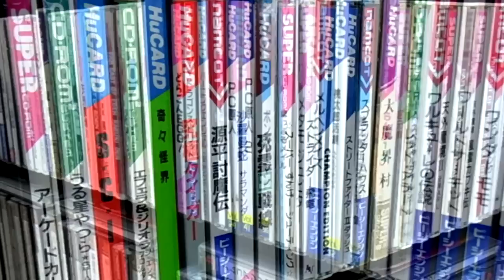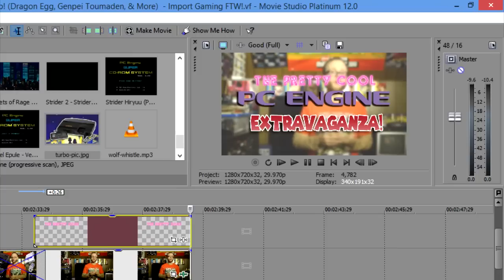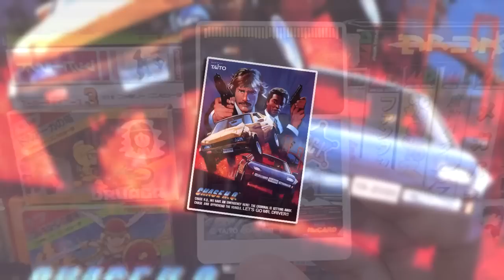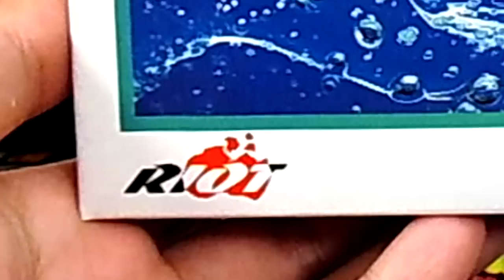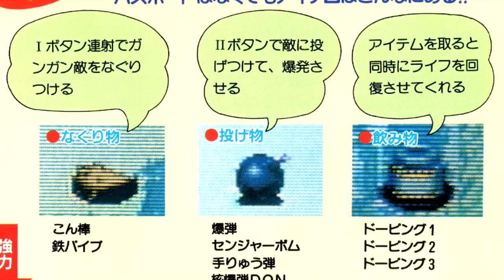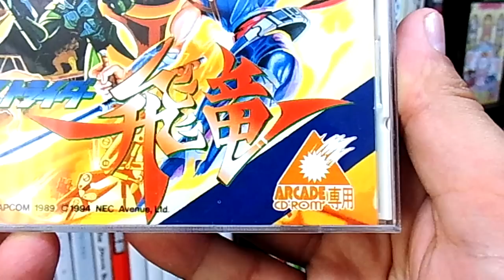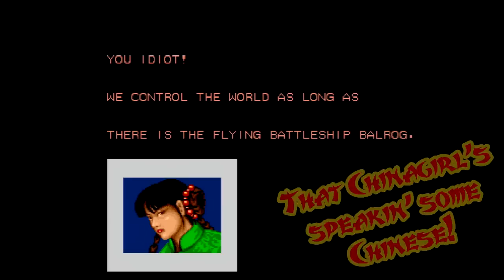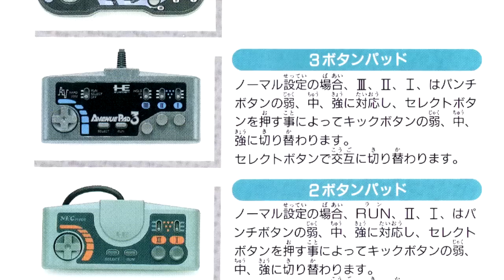Some Japan-Only PC Engine Mini Reviews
REVIEWS: IGFTW Ep. 20 is a mash-up of reviews inspired by my recent Christmas gift of a PC-Engine Duo R and Cygnus Destroyer's Totally Tubular Turbografx-16 Special.

Hey folks, check out the YouTuber of the Month community spotlight...thing. I won for February, thanks to Matt, aka Cygnus Destroyer, nominating me in January.

Games featured here:
S.C.I. Special Criminal Investigation
Travel Epule
Dragon Egg!
Genpei Toumaden
Daimakaimura
Strider Hiryuu

Gameplay was captured using the Elgato Game Capture HD, and video/audio was edited using Sony Movie Studio Platinum Suite, Version 12.